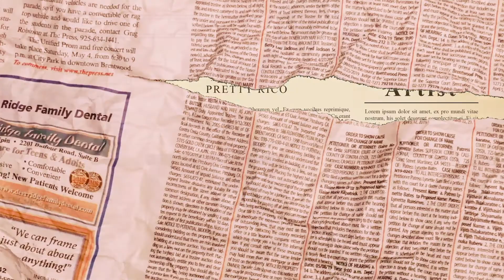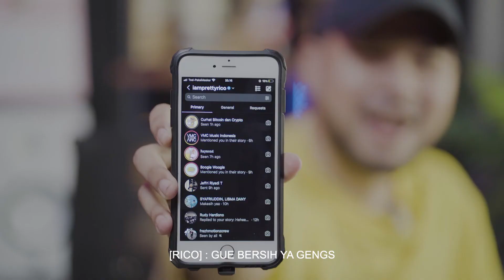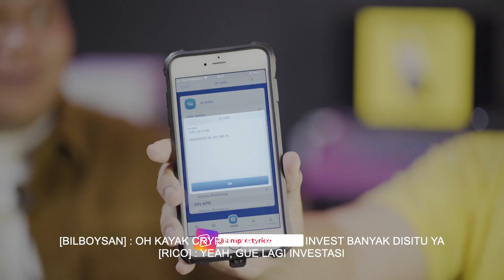“WORK” - LYRICAL OVERDOSE EP.3 (starring Pretty Rico)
1. BILBOYSAN

2. PRETTY RICO

3. GEMINI PRODUCTION